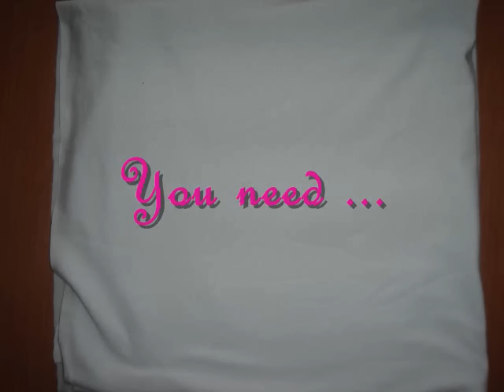HOW TO MAKE A Barbie dress : My Outfits -2-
How to make a dress for Barbie. My handmade dress white and pink for Barbie doll or Fashion royalty doll. Very easy to do.